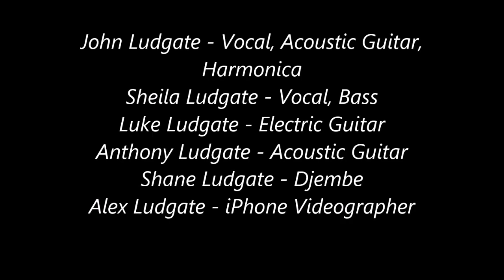"Wayfaring Stranger" by John & Sheila Ludgate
The Ludgate take on  the old Folk/Gospel song.
Anthony Ludgate - Acoustic Guitar
John Ludgate - Vocals, Acoustic Guitar, Harmonica
Luke Ludgate - Electric Guitar
Shane Ludgate - Drums
Sheila Ludgate - Vocals, Bass